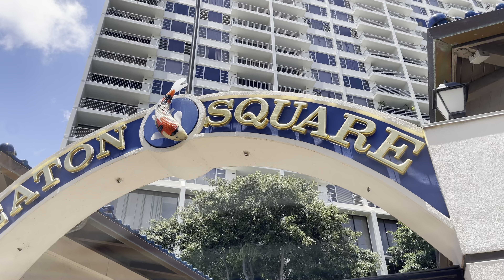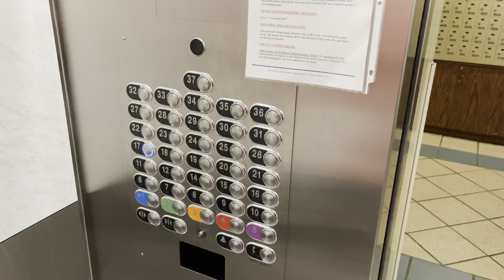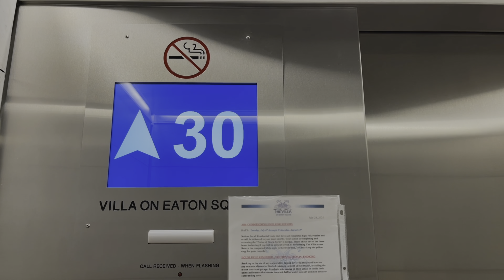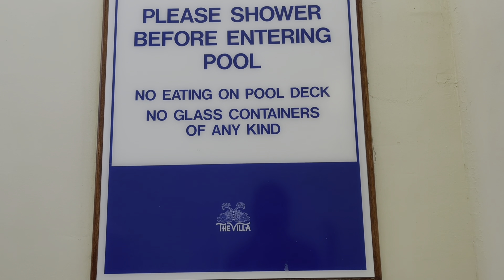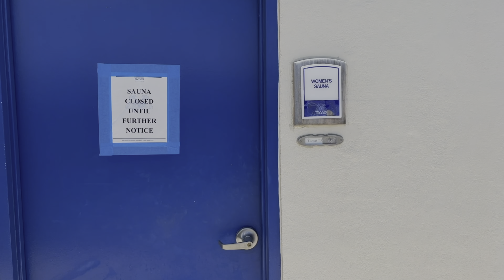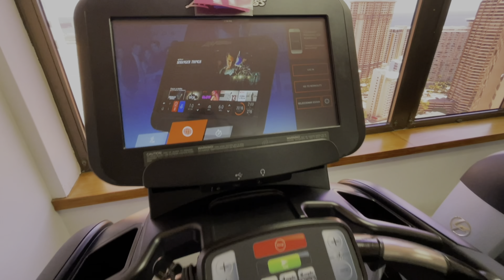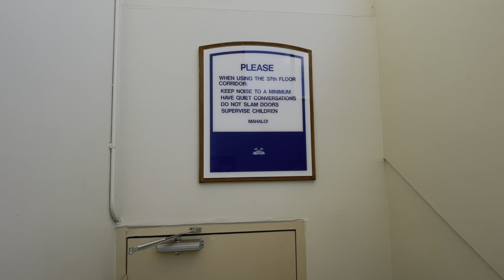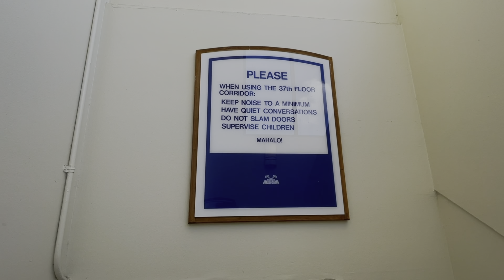Fabulous Roof Deck Amenities!.....Villa on Eaton Square...For Sale and Rent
What can you buy for $250,000.00 in Hawaii?  How about this fabulous Roof Deck with a pool, BBQ Entertainment, Sun Deck, Fitness and Yoga amenities on the Roof top of Villa on Eaton Square!
You will have use as an owner or renter.
Unit #1705 is currently on the market for sale listed at $285,000.00.  It is a leasehold property where the price is substantially lower than those which are Fee Simple (land owner and not a lease).
Leasehold; you own the unit but not the land where the lease of the land is on a term through 2049.  Typically Leases are renegotiated every 10 years and in 2029 is the next new lease terms (current market value analysis by appraisers).
What will happen in 2049?  Since most owners in the building are Fee Simple owners then the thought is that the land owner will more likely continue with new lease terms.  Or sell.  The current leasehold offering to sell is about high $300K (please verify).
All in All, great building, on site security team, secured building and the location is great with the excitement of Waikiki Resort on one side, The Harbor fronting and famous Ala Moana Shopping Center and Beach Park on the other end.

Hawaii Ocean Club Realty Group Inc
A Full service Realty Estate Brokerage in Sales and Property Management.
Seeking to sell, buy, rent or needing a property management team?  We also do Vacation Rentals too!

Rick Laporga
Principal Broker
RB-21337

We are with Hawaii Ocean Club Realty a property management company specializing in Vacation Rentals in Waikiki or Ko Olina.  We invite you to stay at one of our beachfront vacation rentals with ocean views.